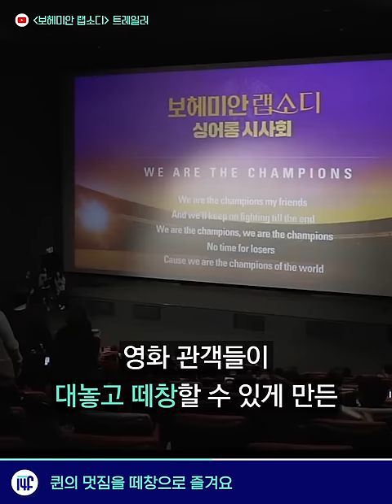새하얀 면봉에 세균이 득실득실!? / 14F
새하얀 면봉에 세균이 득실득실!? [11월 8일 목요일, 일사에프 픽!]

00:01 면봉매일, 쓰는데 세균 검출ㅠ
00:33 보헤미안랩소디, 퀸의 멋짐을 떼창으로 즐겨요
01:17 사내정치, 일만 열심히 하면 될 줄 알았지
01:54 제2의집, 카페, 서점, 식당도 나의 '집'이 된다